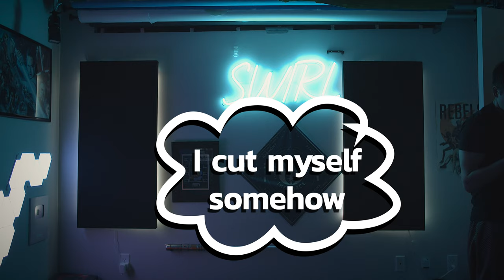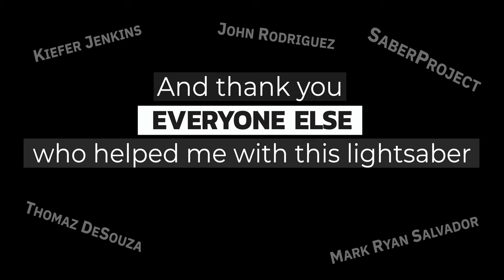I BUILT A LIGHTSABER!!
I can't believe it's been almost a year this I've started my lightsaber building project. I don't think I've ever spent this long on a personal hobby project. Granted, it's takes a lot longer when you're documenting everything with 2 cameras in 4K and maxing out your computer storage once a week. But still.. I'm glad I did it.

Welcome, Star Wars Nerds! You belong here :) This channel is about escaping this galaxy, and entering a new one. One that we all love, that others don't quite understand. One filled with Jedi, Lightsabers, and Space Battles. Romance, Hope, and Belonging. So that we can make life a little more fun.

I'm going to cover everything from visual effects, to cosplay, toys, virtual reality, events, pranks, and more. These aren't just movie reviews. This isn't just... "Theory".

This is Star Wars In Real Life.

SCHEDULE
-- New videos every sometimes!